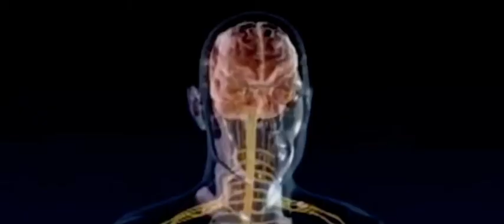Beat procastination in 2 mins ! | madewithphone series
No.5 in the made with phone series :

You need just 2 minutes to beat procrastination. As you have experienced the hardest part of doing something is to start. When you do a thing for two minutes your mind associates that task as easy and you’ll start. Then you’ll easily continue with the task further.

Especially after i get back with my partner in crime ‘Laptop’, which may take a few more months. Till then let's grow together with what we have. Cheers.

Ayden.

Credits
Written/directed/shot/edited: Ayden Baral

Gears: Iphone 7 , Tripod
Editing app: Kinemaster , Imovie